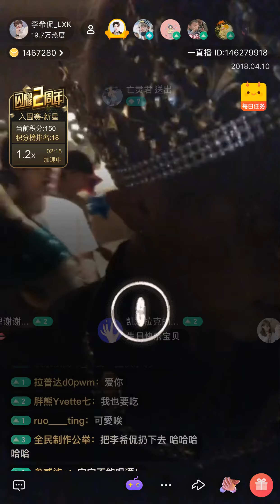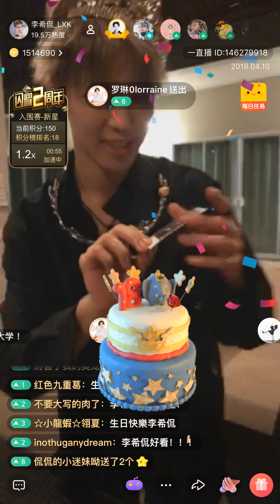20180411 李希侃生日直播4